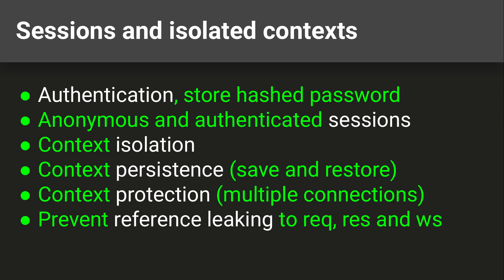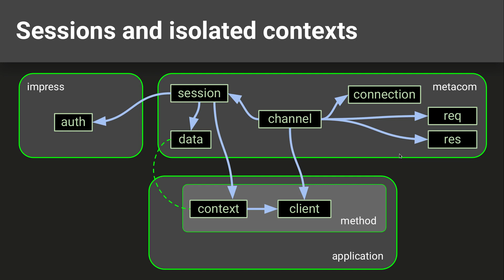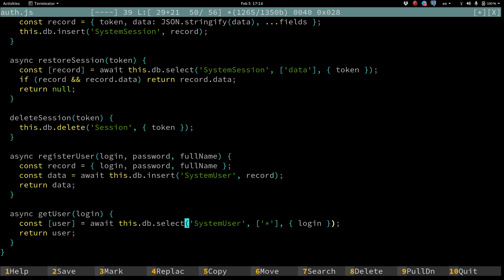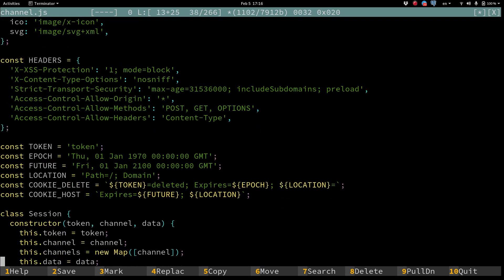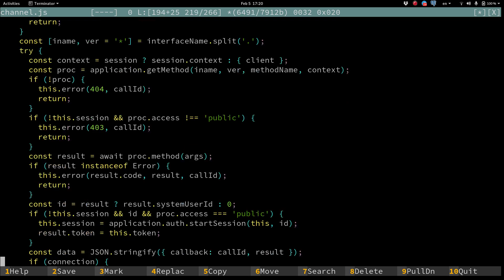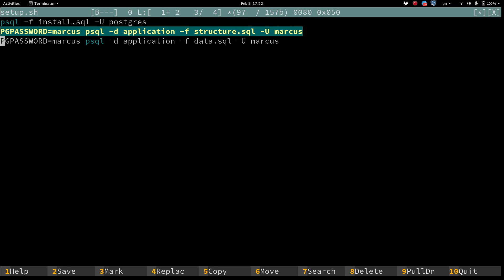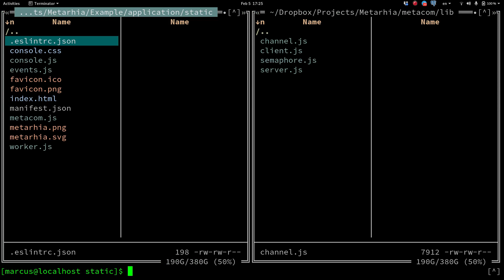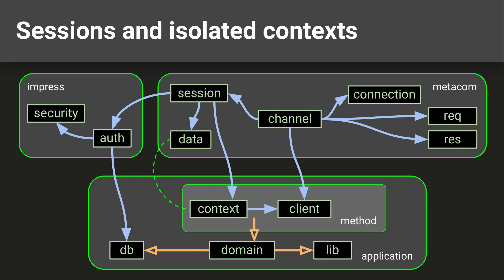💻 Сессии и контексты на Node.js и технологическом стеке Metarhia